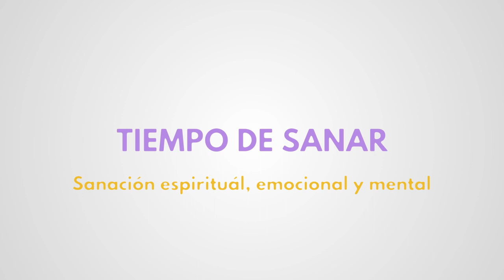Moni Angelitos 21/10/19 - Los mensajes de los ángeles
Soy Moni Angelitos, una persona que ve y habla con los ángeles desde que era una niña.